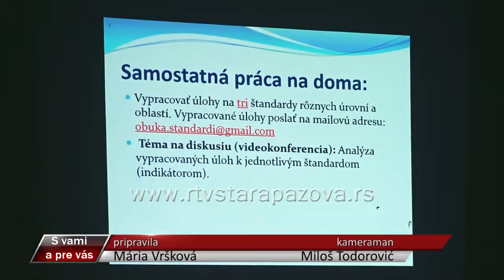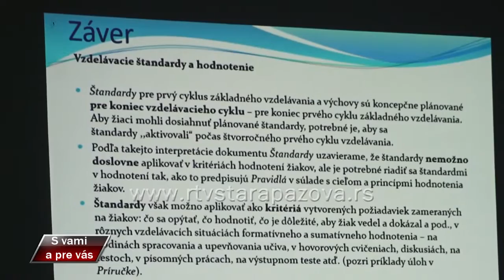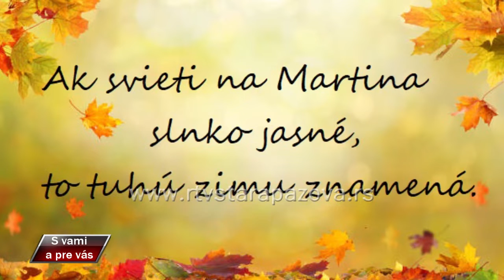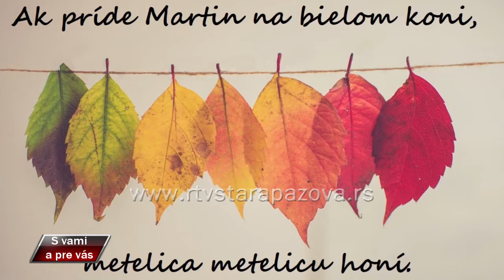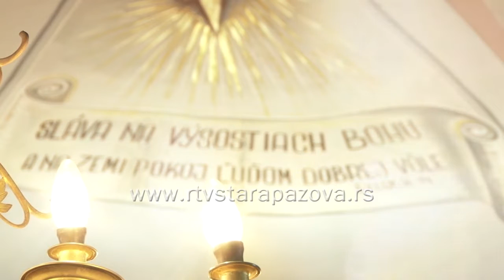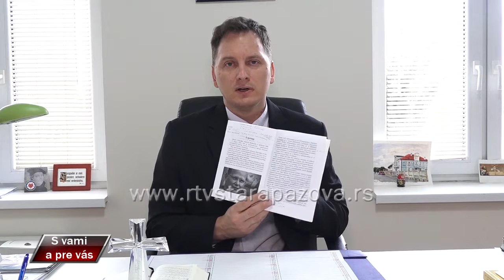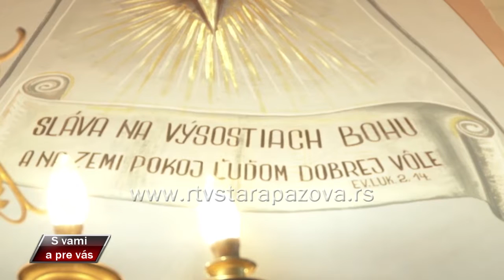S vami a pre vás 416